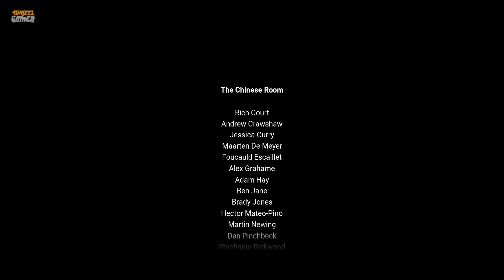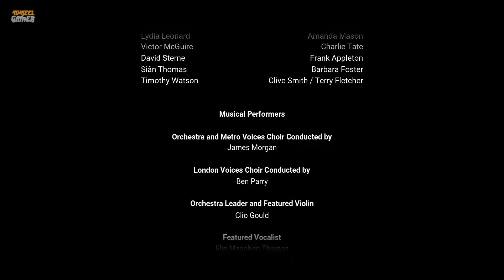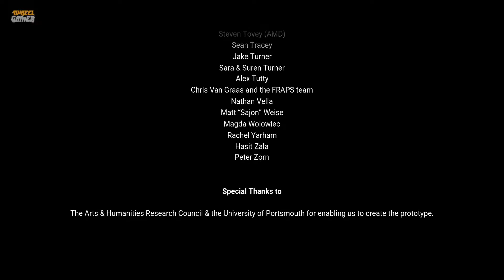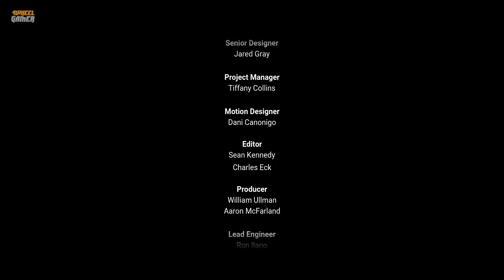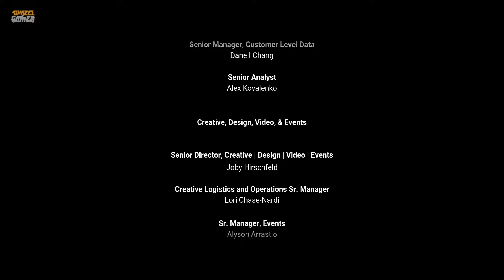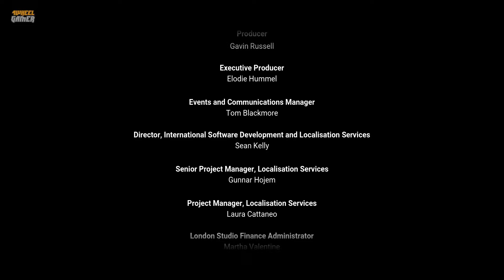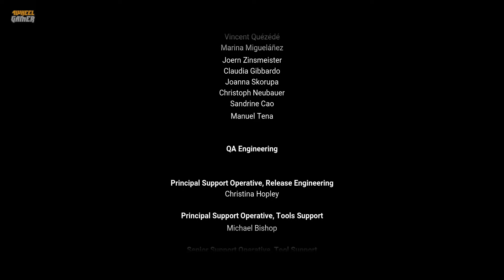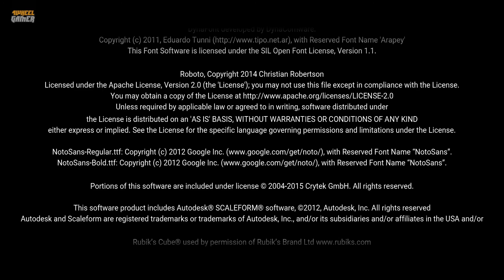Everybody's Gone to the Rapture #12 Ende - Licht am Ende des Tunnels | Walkthrough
► Der 4WheelGamer untersucht seltsame Vorfälle.

BESCHREIBUNG:
Tauche ein in ein opulentes, tiefsinniges Adventure des preisgekrönten Entwicklers The Chinese Room und untersuche die letzten Tage von Yaughton Valley. Enthülle die Spuren der verschwundenen Bewohner, entdecke Fragmente von Ereignissen und Erinnerungen, um das Geheimnis der Apokalypse zusammenzusetzen. Seltsame Stimmen spuken im Radio herum und nicht abgenommene Wäsche hängt bewegungslos an der Leine. In den Fernsehern laufen Kanäle ohne Empfang. Über all dem sind die Teleskope der Sternwarte auf tote Sterne und endlose Dunkelheit ausgerichtet. Und jemand ist übrig geblieben, um zu versuchen, das Geheimnis zu entschlüsseln.